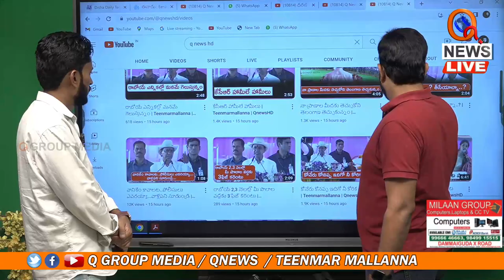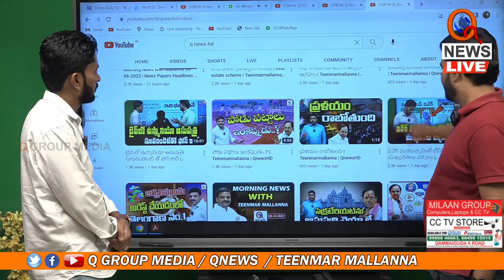రేపు ఖమ్మంలో కాంగ్రెస్ సభ...| Teenmarmallanna | Qnews